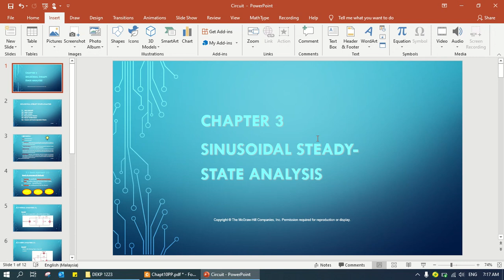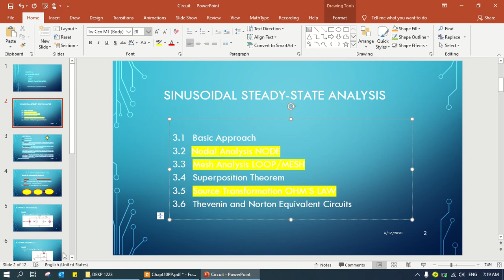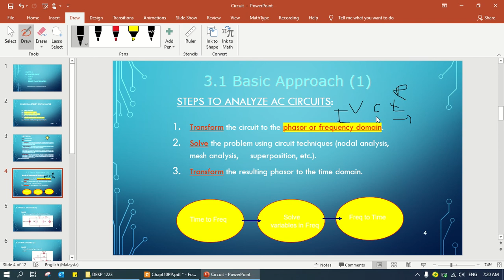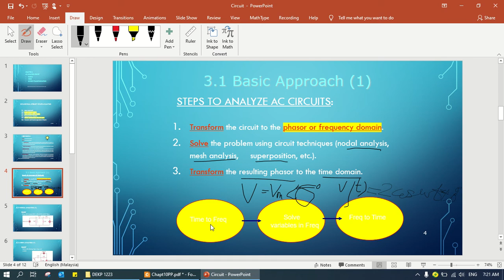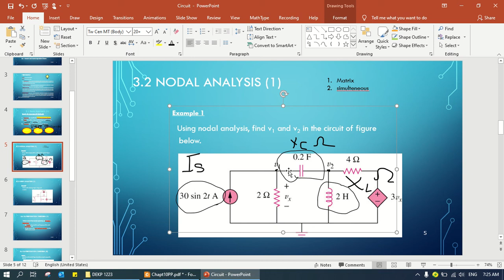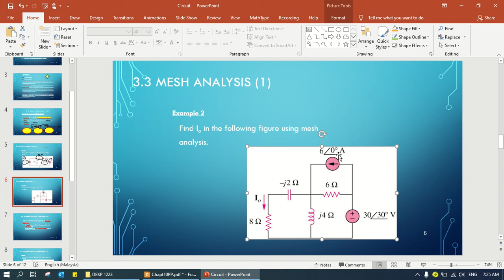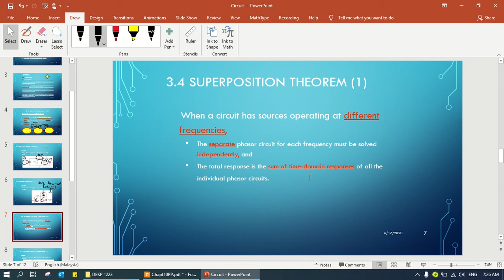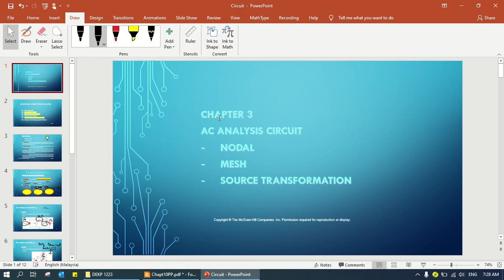CHAPTER 3 AC CIRCUIT ANALYSIS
Assalammualaikum,

This video covered Chapter 3 AC Circuit Analysis.